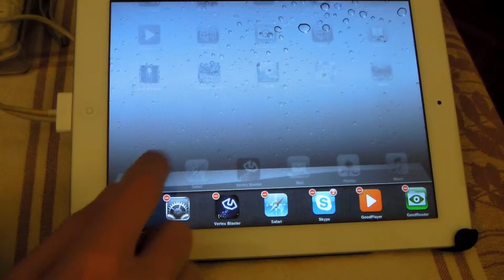Xcode IMAME with native mode iCP